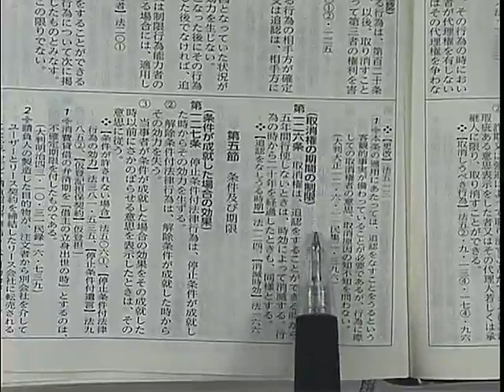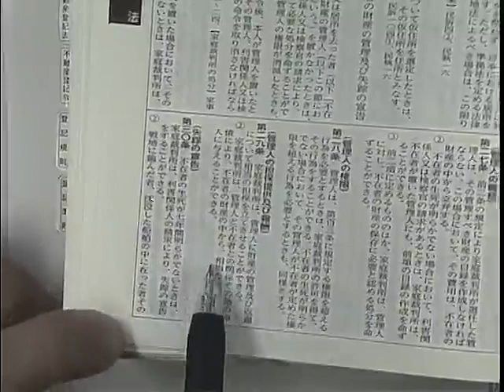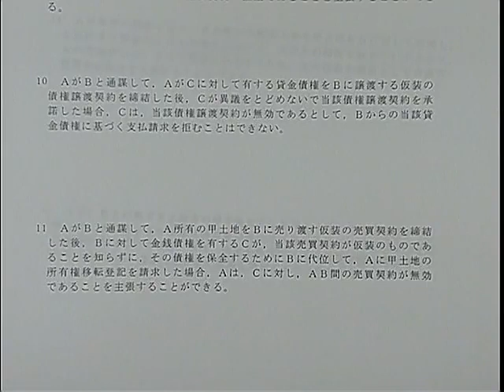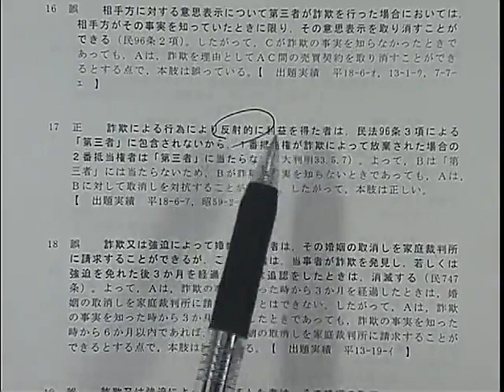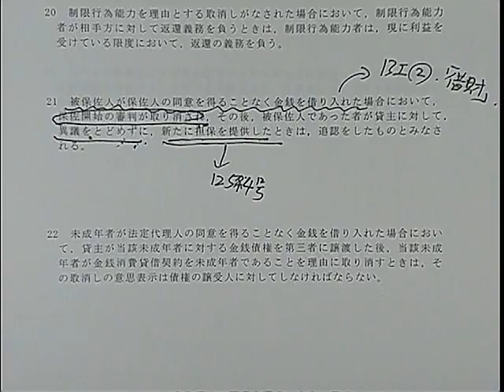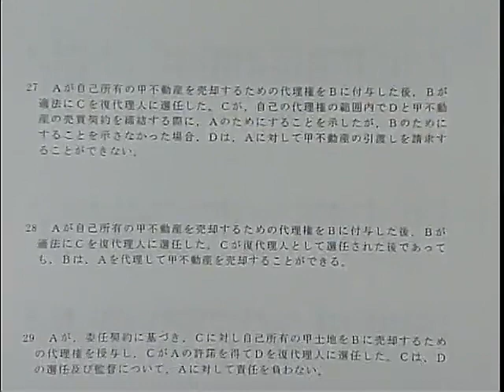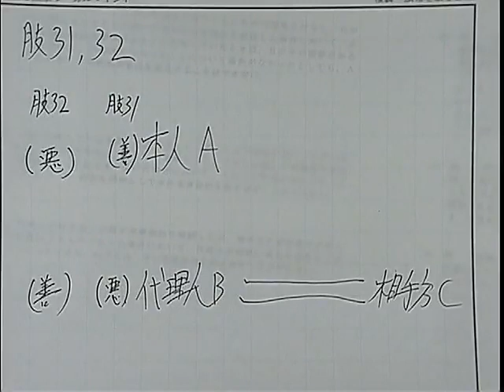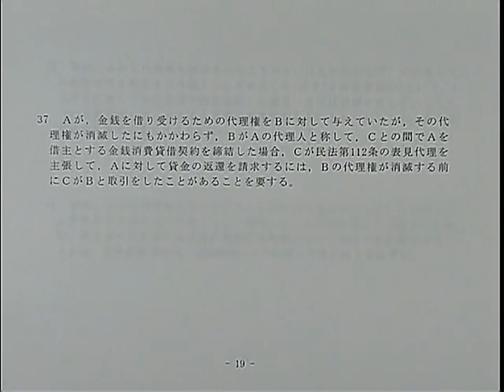【LEC司法書士】３科目出題傾向ピンポイント補強講座（民法第１回前半）